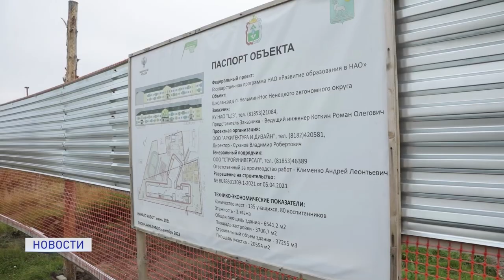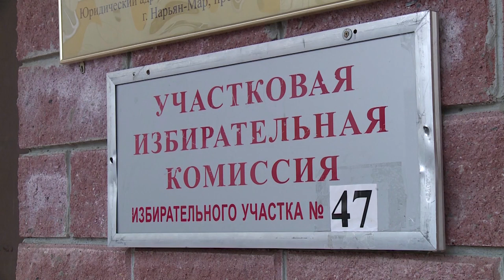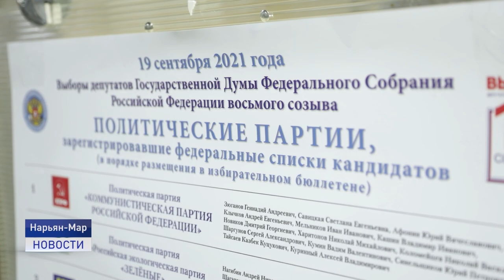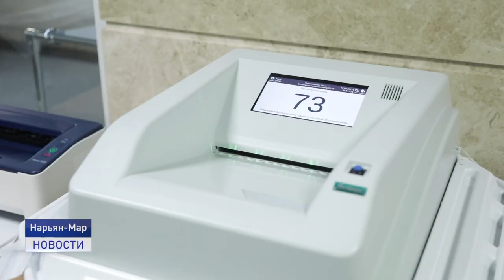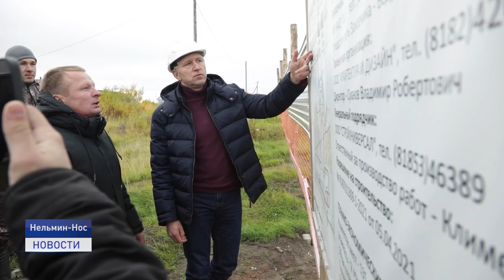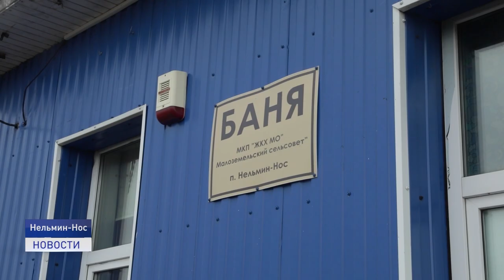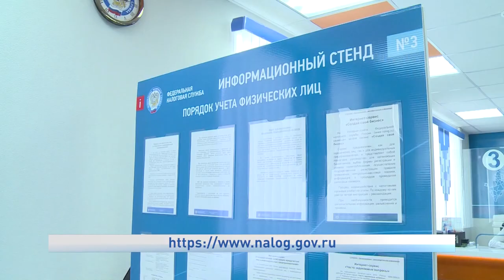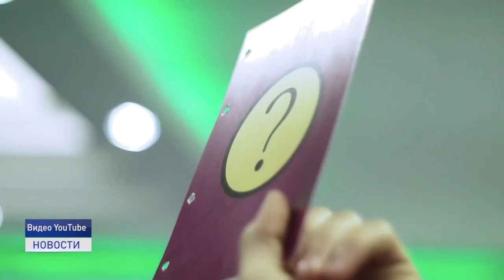Новости Ненецкого округа от 17.09.2021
Выборы-2021. Три дня голосования и 55 избирательных участков в Ненецком округе. В нашем эфире расскажем о ходе думских выборов.

Стройка идет! Губернатор Ненецкого автономного округа Юрий Бездудный проинспектировал ход работ по возведению детского сада в Нельмином-Носе.

Не только отдохнуть, но и приобрести новые знания. Молодёжь Ненецкого округа продолжают участвовать в форумной кампании за пределами округа. Об этом и не только расскажем в ближайшие 20 минут.